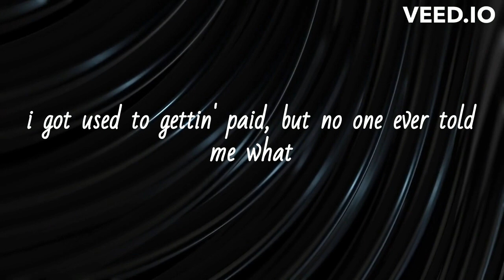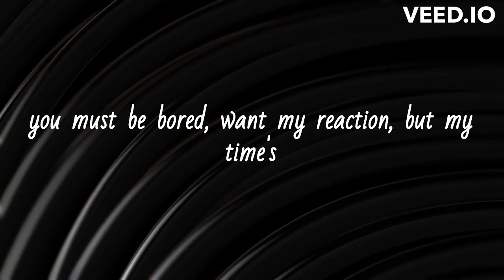THE KID LAROI - SORRY LYRICAL MUSIC VIDEO @VINTIN69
THIS IS THE LYRICAL MUSIC VIDEO SORRY BY THE KID LAROI.